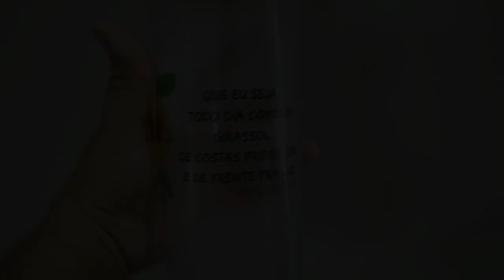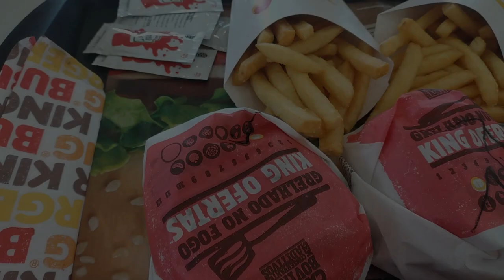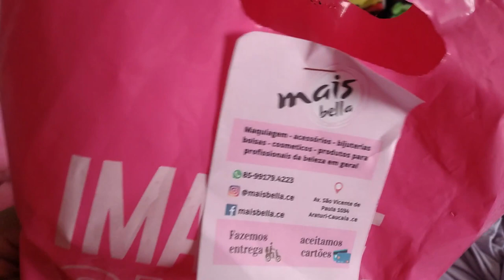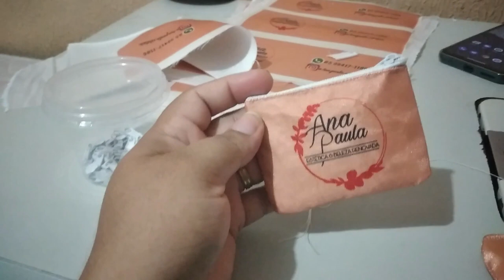UMA GRANDE CONQUISTA PRA NOSSA FAMÍLIA - COMPRAMOS A FASTER 360